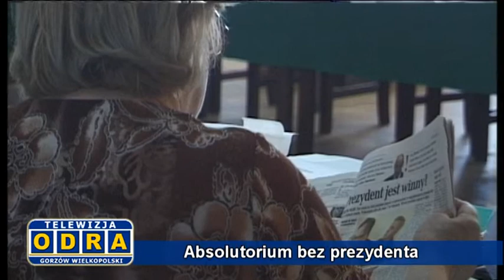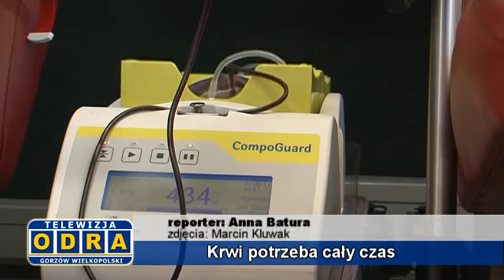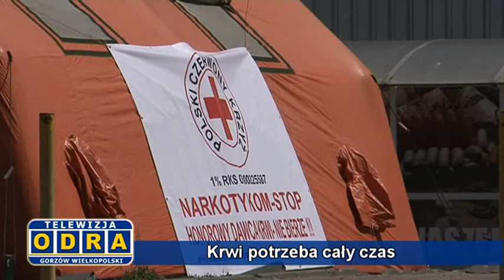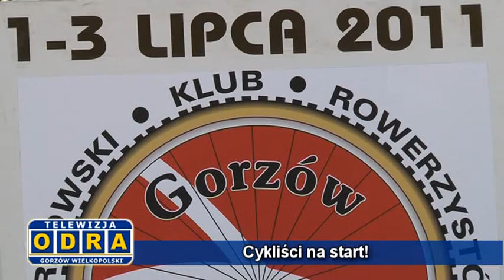29 06 2011 Informacje ODRA Gorzów